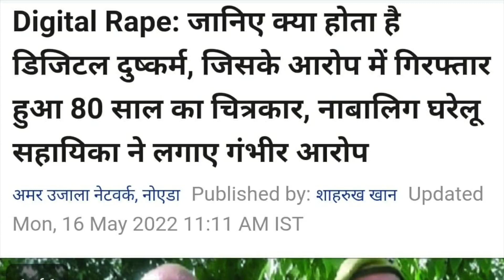What is Digital Rape? Definition and Punishment|| डिजिटल रेप क्या होता है?Noida_Digital_Rape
What is digital rape. Recently a case of "Digital Rape" has been registered by Noida Police. In this video definition of digital rape and it's punishment has been explained.